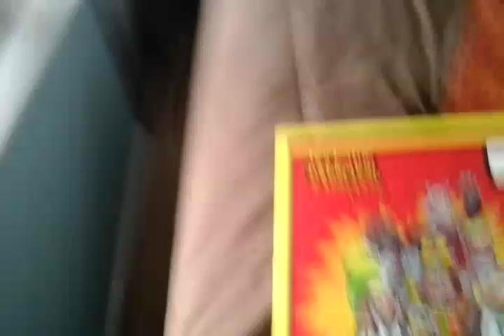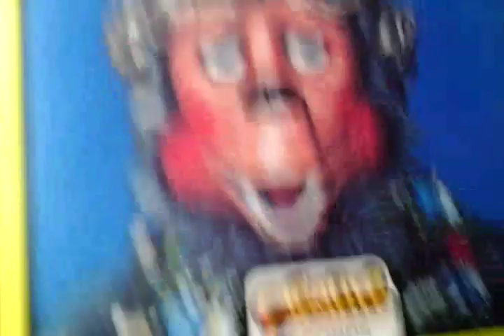Showbiz record part 2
U r welcom